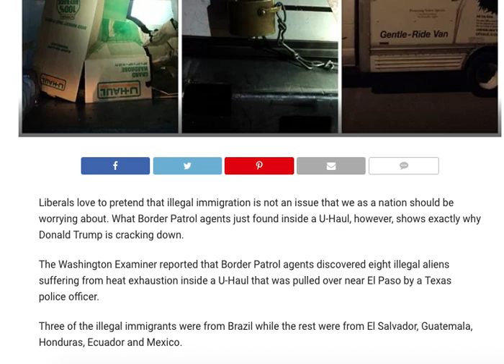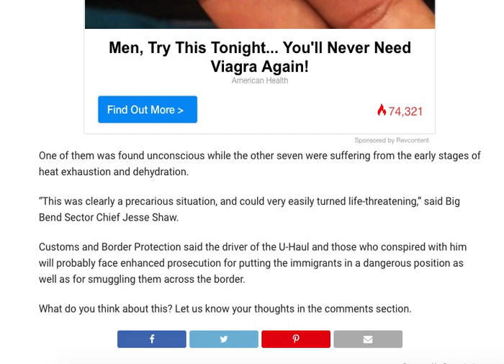BORDER PATROL AGENTS PULL OVER U HAUL, WHAT THEY FIND PROVES TRUMP RIGHT!